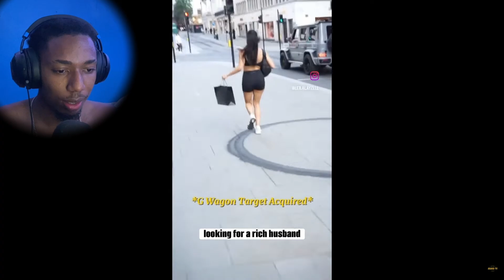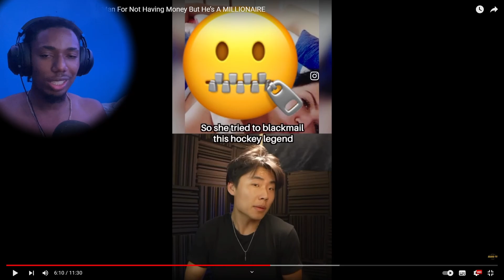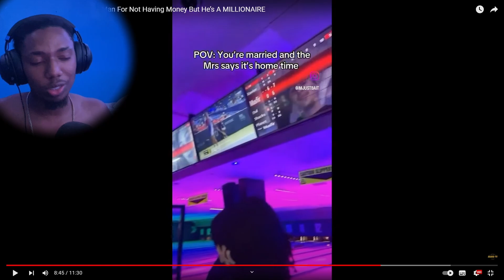Millionaire Kid Gets Called Broke By Random Females (So He Did This!!)